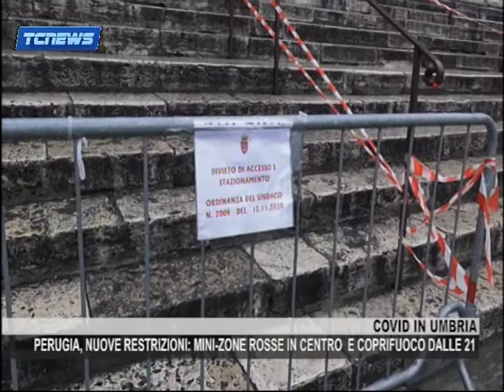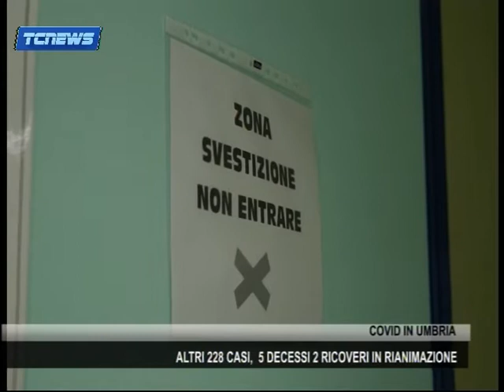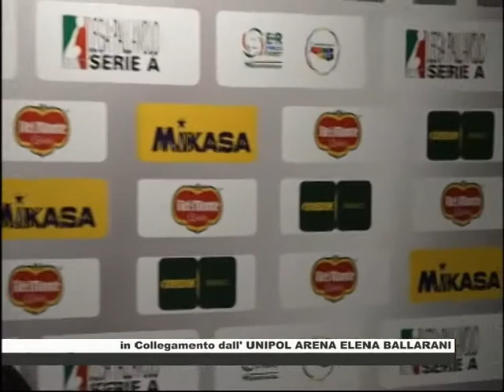Tg dell'Umbria seconda edizione 30 gennaio 2021